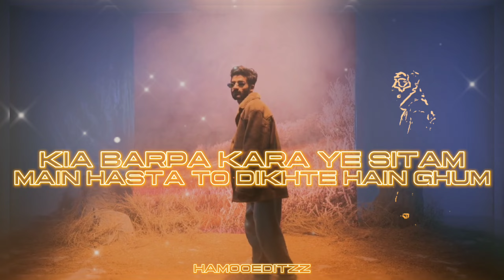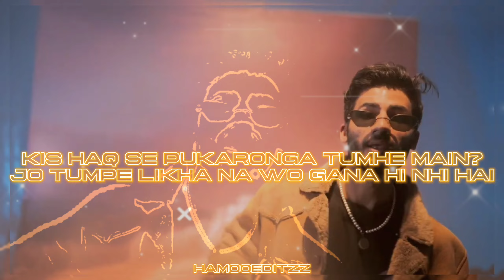JANI - Promises ft. Bilal Ali (Lyrics/Whatsappstatus) Prod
IMPORTANT NOTE:
KEEP SUPPORTING
KEEP LOVING
KEEP SHARING